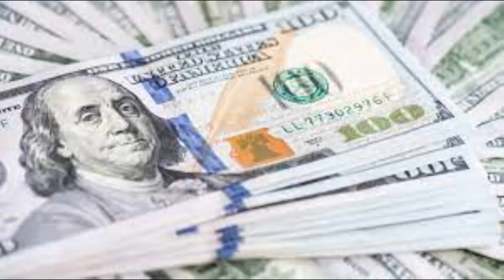New iPhone trailer